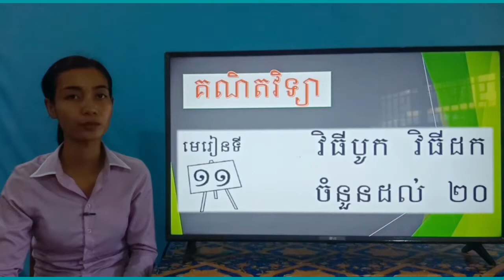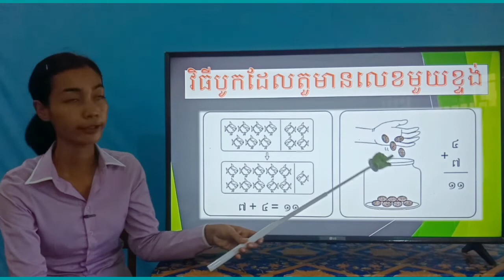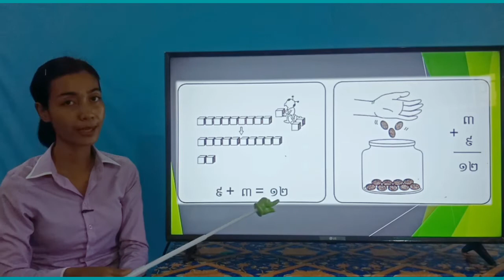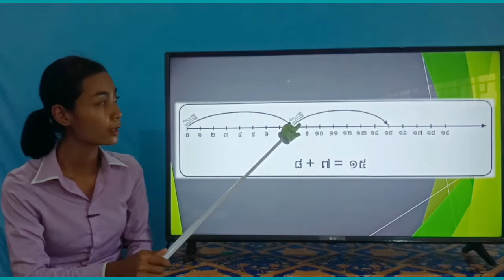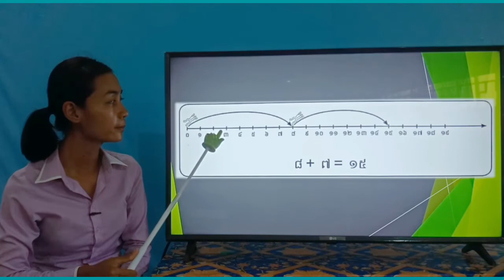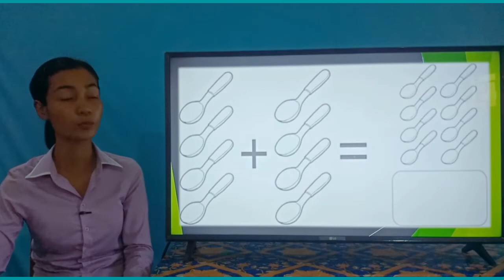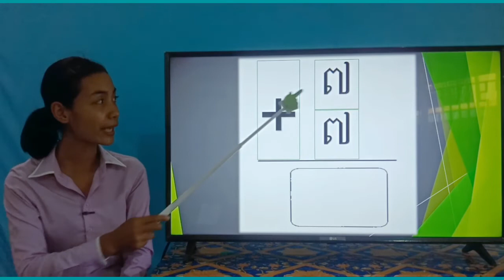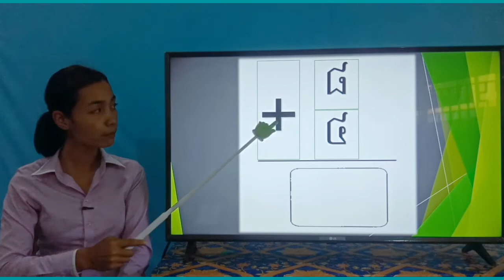41-3_ថ្នាក់ទី1-គណិតវិទ្យា-ទំព័រ56-22062020-joseph central school